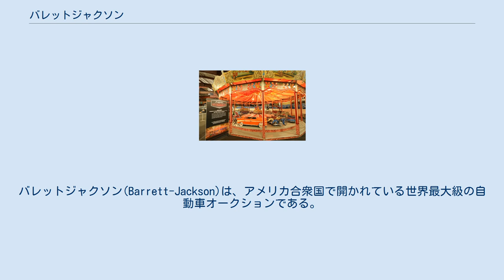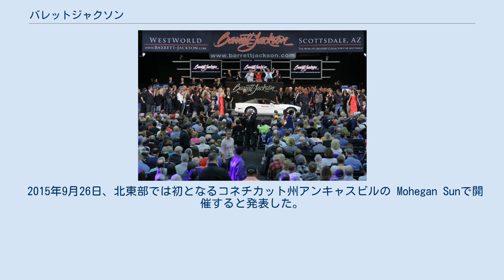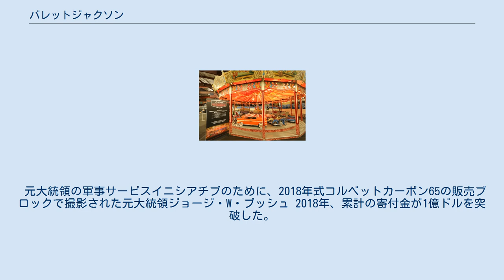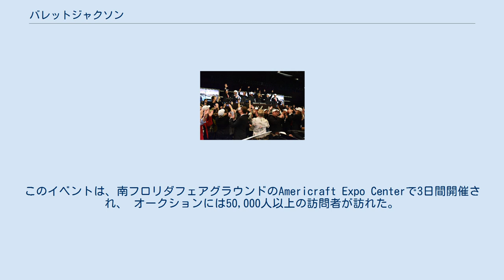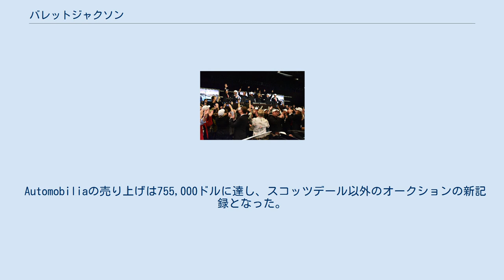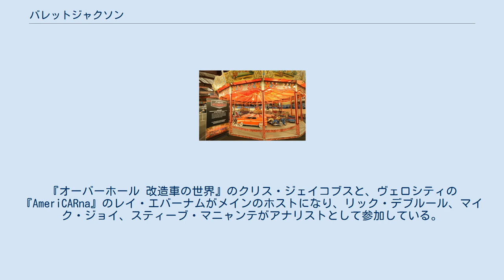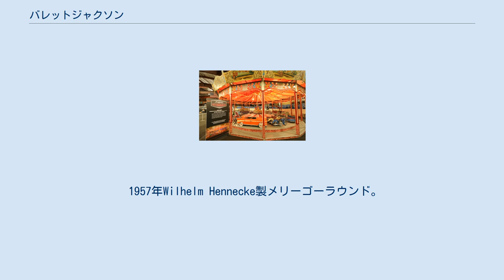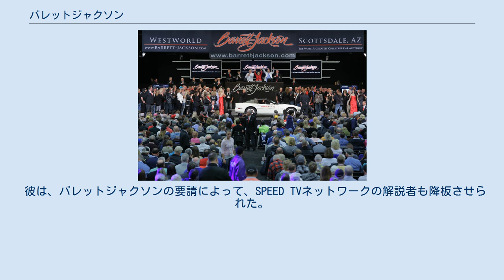バレットジャクソン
パームビーチ郡_(フロリダ州)
バレットジャクソン(Barrett-Jackson)は、アメリカ合衆国で開かれている世界最大級の自動車オークションである。
運営はアリゾナ州スコッツデールに存在する同名のオークション会社が行っており、フロリダ州パームビーチ、コネチカット州アンキャスビル、ネバダ州ラスベガスでも同オークションは開催されている。
 トム・バレットとラス・ジャクソンの2人は、バレットの所有していた1933年式キャデラック・V-16 タウンカーを切っ掛けして出会った。
車好きという共通点で意気投合し、1967年に地元の慈善団体の募金活動「フィエスタ・デ・ロス・オート・エレガントス」と呼ばれる自動車ショーを開催した。
 1971年12月、2人は共同で第1回バレットジャクソンとなるクラシックカー・オークションをスコッツデールで開催し、ドイツの独裁者アドルフ・ヒトラーの2台のメルセデスベンツ・770Kフェートンをオークションに出品した。
 1台は、以前の落札された価格の3倍以上の値を付け、153,200ドルで落札された。
 1993年、ラス・ジャクソンが亡くなったが、彼の息子、クレイグ・ジャクソンが1995年に会社を引き継いだ。
この年にはSpeedのテレビチャンネルでオークションのライブ放映が開始された。
また、インターネットによる入札システムも導入された。
 2004年、トム・バレットが亡くなる。
 2005年、第3回パームビーチオークションで、名称が「バレットジャクソン・クラシックカー・オークション」から「バレットジャクソン・コレクターカー・オークション」に変更される事が発表され、翌2006年のスコッツデールオークションから変更された。
 2008年、ネバダ州ラスベガスでオークションが開催された。
 2010年から2012年まではカリフォルニア州オレンジ郡で開催された。
 2013年1月19日に、8月の市内のホット・オーガスト・ナイト・イベントの一環としてネバダ州リノで開催すると発表し、2015年まで同地で開催された。
 2015年9月26日、北東部では初となるコネチカット州アンキャスビルの Mohegan Sunで開催すると発表した。
2016年6月23〜25日に初開催され、オークションブロックはモヒガンサンアリーナ内に設置された。
 元大統領の軍事サービスイニシアチブのために、2018年式コルベットカーボン65の販売ブロックで撮影された元大統領ジョージ・W・ブッシュ 2018年、累計の寄付金が1億ドルを突破した。
このオークションにはジョージ・W・ブッシュが元アメリカ合衆国大統領としては初めてイベントに登場し、最初に生産された2018年式シボレー・コルベット・カーボン65エディション（ ロット＃3007 ）の販売のためにバレット・ジャクソンに参加した。
 同社が取り扱う商品は、クラシックカーやアンティークカーが主であるが、トラック、オートバイ、飛行機、エンジン、ボート、その他の自動車関連のグッズや記念品など、車以外のアイテムが出品されることがある。
 落札者は、入札した金額以外にバイヤープレミアム(buyer premium)と呼ばれる手数料10％を支払わなくてはならない。
例えば1万ドルで落札した場合、1万1千ドル支払うことになる。
この10％分がバレットジャクソンの取り分となる。
 チャリティオークションの場合は、落札金額が全額寄付される。
 クラシックカーがメインであるはずが、新作モデルがオークションに出品されることがある。
これはフォードやゼネラルモーターズといった自動車メーカーが、新作モデルの最初の量産車をチャリティーとして出品しているからである。
 通常、シリアルナンバーの若い試作車と呼ばれる車は、新作発表のため各地のショーなどで展示された後は、廃棄処分されたり、関係者の手に渡るなど、一般に流通することは少ない。
だがまれに処分されなかった車が市場に出回ると、希少車としてコレクターの間で非常に高い値段で売買されていた。
そこで、どうせ処分するならばということで、自動車メーカーがチャリティーの一環としてこれらの車をバレットジャクソンに寄贈するようになった。
 日本のメーカーも協力しており、2016年にはホンダ（北米でのブランド名はアキュラ）の新型NSXの第1号車が120万ドル（約1億5000万円）、2019年にはトヨタの新型GR スープラの第1号車が210万ドル（約2億30...